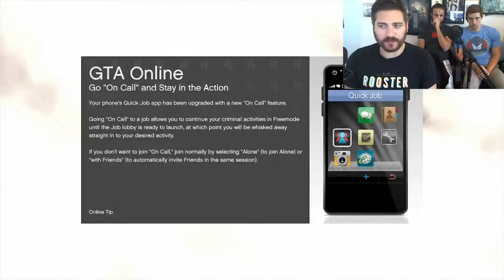JET SKI JAM - GTA 5 Gameplay!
Reupload
Original date of upload: 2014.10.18.
From Sphincone's mega source